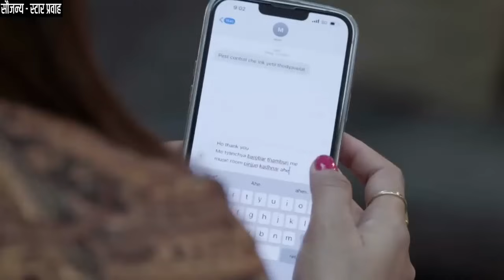मल्हारने वैदेहीची जागा मंजुळाला देऊन अर्धवट स्वप्न पूर्ण केले